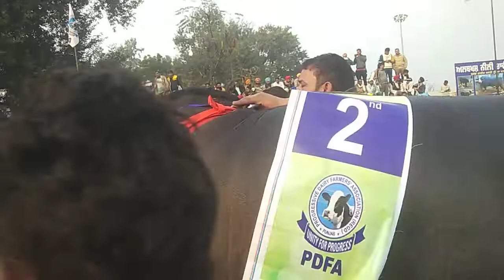मुर्रा चैंपियन बुल